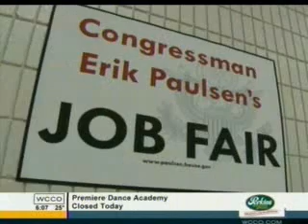WCCO Paulsen Job Fair Story.wmv